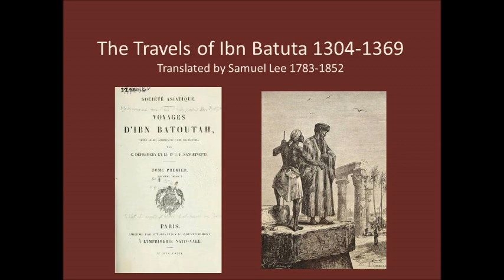The Travels of Ibn Batuta 1304-1369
In June 1325, at the age of twenty-one, Ibn Battuta set off from his hometown on a hajj, or pilgrimage, to Mecca, a journey that would ordinarily take sixteen months. He would not see Morocco again for twenty-four years.